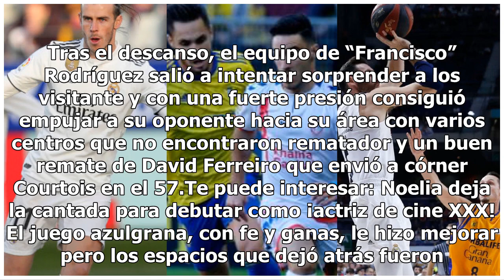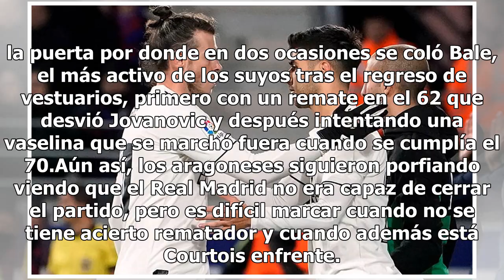Con un gol de diferencia, el Real Madrid derrota al Huesca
El Real Madrid se llevó la victoria del estadio de El Alcoraz con una imagen muy lejana a la de un campeón de Europa y mantiene el pulso con sus más directos rivales en la lucha por el título de Liga, mientras que el Huesca prolonga su negativa racha hasta los catorce encuentros sin ganar. Al conjun...